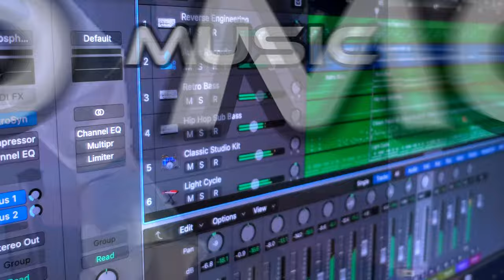Inside a Nord Stage! Full key bed replacement step by step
I taught myself how to repair this keyboard, so you don't have to make the same mistakes I did!

EDIT: This got a lot more views than expected! As a couple folks have pointed out, PLEASE DO NOT lay the keyboard flat on the table when you flip it over like I did!! Use blocks and/or padding so the controls don't get damaged. Mine turned out fine, but if I'd made any wrong moves it easily could've not been!

CHAPTERS:

00:00 - Intro
01:11 - Removing the outer shell
04:08 - Removing the main PCB
06:49 - Extracting the key bed assembly
07:55 - Replacing individual keys
11:00 - How NOT to repair clacky keys
12:24 - Installing the new key bed assembly
18:40 - Reassembly
20:35 - Testing and troubleshooting
25:33 - It works!!!
27:21 - Outro